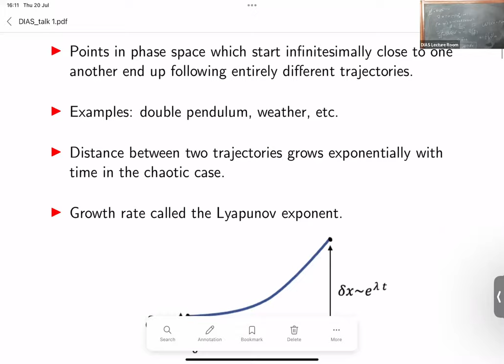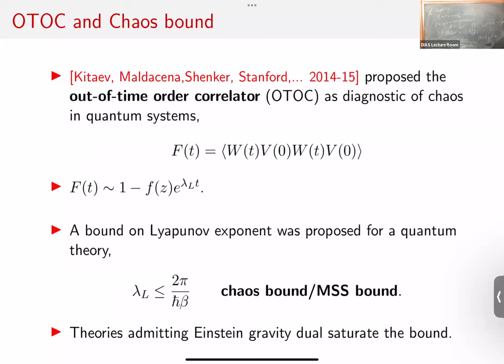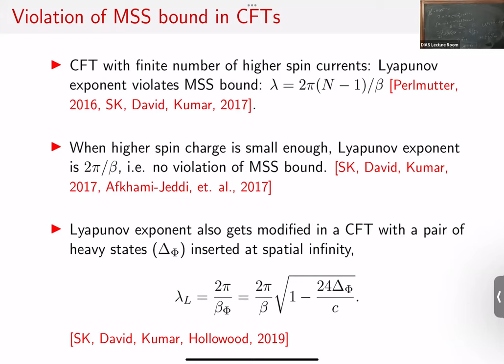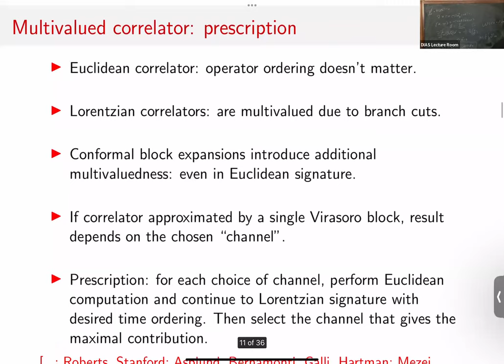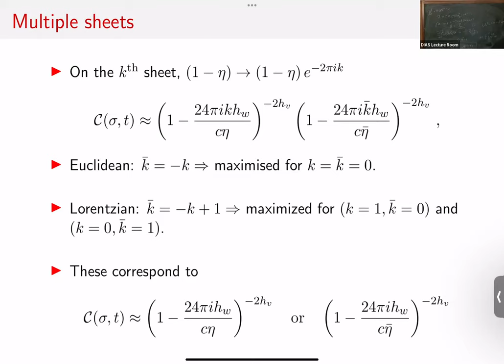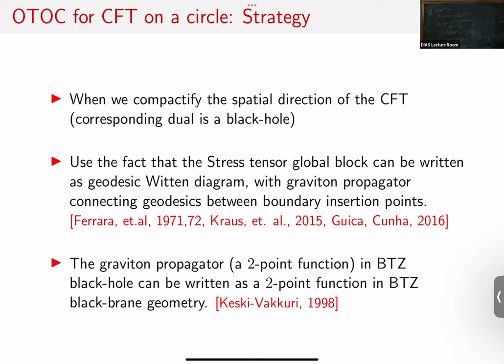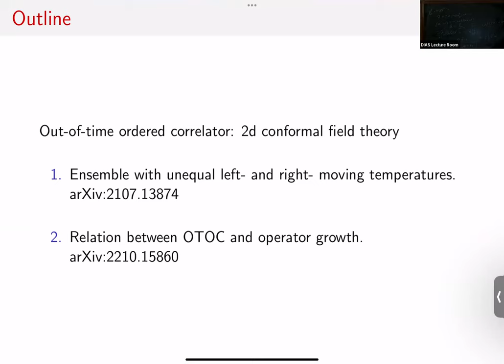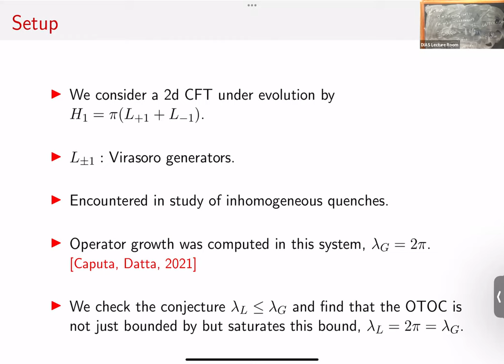Quantum Chaos and Operator Growth in 2D CFT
Speaker: Surbhi Khetrapal (University of Hyderabad)